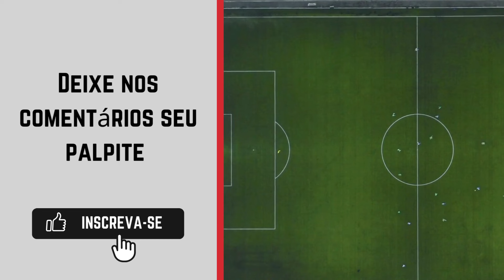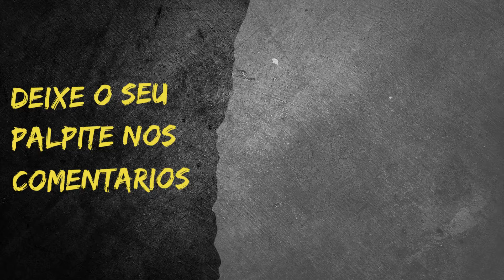Brasil de Pelotas x Novo Hamburgo - Campeonato Brasileiro Série D